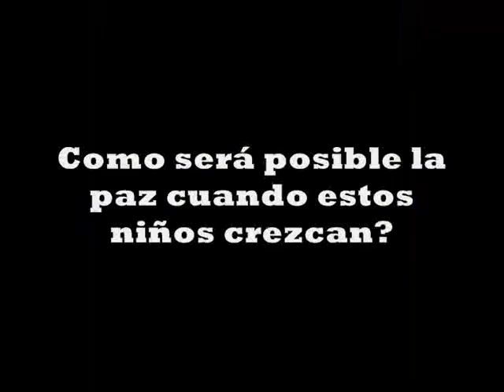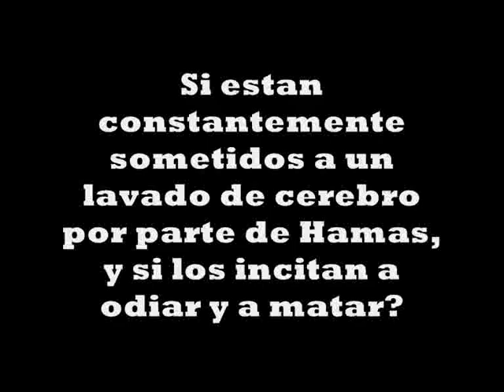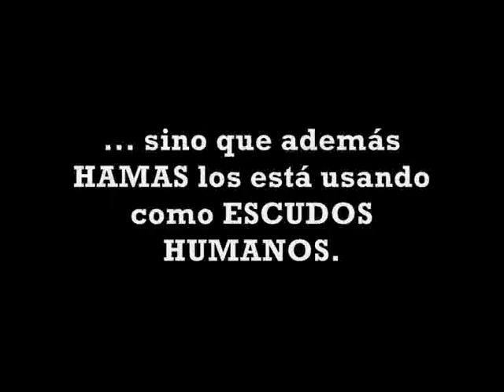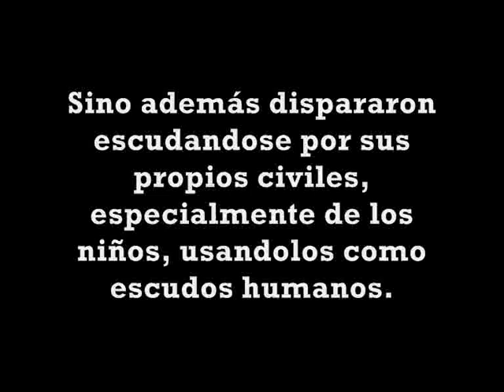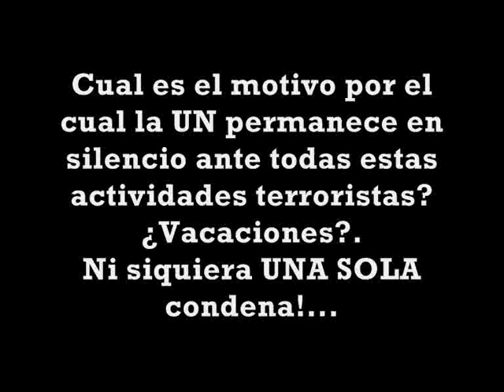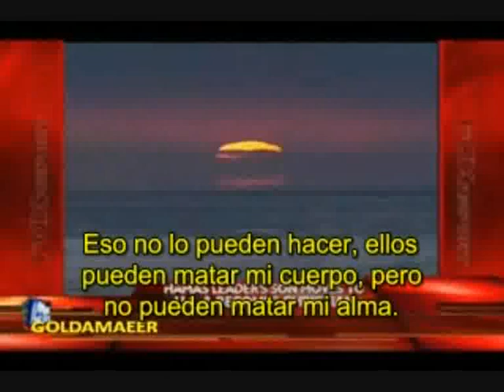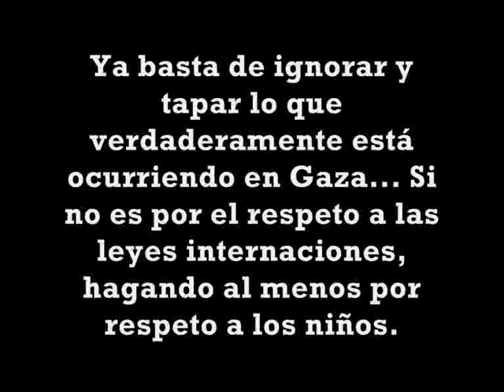CORRUPCIÓN DE PALESTINA, ESCUDOS HUMANOS por parte de hamas (HIPOCRECÍA de la ONU y UNICEF)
CARTA DE PILAR RAJOLA (La lucha por la libertad) ¿Por qué no vemos manifestaciones en París, o en Londres, o en Barcelona en contra de las dictaduras islámicas? ¿Por qué no lo hacen para proteger a los niños palestinos del abuso del grupo terroristas de HAMAS? ¿Por qué no hay manifestaciones, en contra de la esclavitud de millones de mujeres, que viven sin ningún amparo legal? ¿Por qué no se manifiestan en contra del uso de niños bombas, en los conflictos donde el islam está implicado? ¿POr qué no se ha liderado nunca la lucha a favor de las víctimas de la terrible dictadura islámica de Sudan? ¿Por qué nunca se ha conmovido por la víctimas de los actos de terrorismo en Israel? ¿Por qué no considera la lucha contra el fanatismo islámico, una de sus causas principales? ¿Por qué no defiende el derecho de Israel a defenderse y a existir? ¿Por qué confunde la defensa de la causa palestina, con la justificación del terrorismo palestino? Y la pregunta del millón, ¿por qué la izquierda europea, y globalmente toda la izquierda, solo está obsesionada en luchar contra dos de las democracias más solidas del planeta, Estados Unidos e Israel, y no contra las peores dictaduras? Las dos democracias más sólidas, y las que han sufrido los atentados más sangrantes del terrorismo mundial islamico. Y la izquierda no está preocupada por ello. Y finalmente, el concepto de compromiso con la libertad. Oigo esa expresión en todos los foros pro-palestinos europeos. \"¡Estamos a favor de la libertad de los pueblos!\", dicen con ardos. NO ES CIERTO!. NUNCA les ha preocupado la libertad de los ciudadanos de Siria, de Irán, del Yemen, de Sudan, etc... Y nunca les ha preocupado la libertad destruida de los palestinos que viven bajo el extremismo islámico de Hamás. Sólo les preocupa usar el concepto de libertad palestina, como misil contra la libertad israelí. Una terrible consecuencia se deriva de estas dos patologías idiológicas: LA MANIPULACIÓN PERIODISTICA. Sobre el conflicto árabe-israelí NO SE INFORMA, SE HACE PROPAGANDA. /nAl paralelo, nunca se habla de la ingerencia de Irán o Siria a favor de la violencia contra Israel; de la inculcación del fanatismo en los niños; de la corrupción generalizada de palestina. Y cuando habla de víctimas, eleva a la categoría de tragedia a cualquier víctima palestina, y camufla, esconde o desprecia a las víctimas judías.